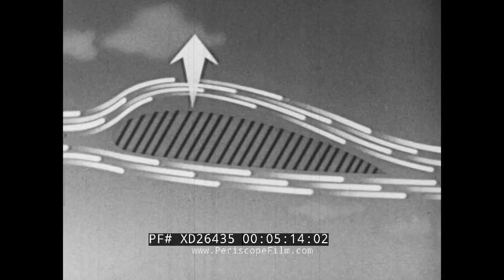" THE HELICOPTER " 1953 EDUCATIONAL FILM BELL 47, UH-13 SIOUX PIASECKI H-21 X-COPTERS XD26435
“The Helicopter” (1953) is a short, black-and-white educational film that uses live-action footage and animation to discuss the development of helicopters and the aerodynamics that allow it to fly and function. Produced by Encyclopedia Britannica (EB) Films in collaboration with Alexander A. Nikolsky of the Department of Aeronautical Engineering at Princeton University, the film walks the viewer through the various jobs undertaken by helicopters that are not possible by larger aircraft such as delivering mail, carrying out medical evacuations in combat zones, or water landings in swamp land.

Film opens, EB films logo (0:06). Title page, text overlaid close-up propeller of helicopter (0:14). Jet propulsion and advancements in aviation, examples of different aircraft taking off from tarmac: Douglas C-54 Skymaster (0:30). Perhaps Grumman F9F Panther takes off (0:49). Bell 47 G-2 helicopter lands close to Eastern Airlines hangar (1:11). Examples of scenarios where use of helicopter is preferred or beneficial: Bell 47 G-2 takes off from airport to deliver mail to post office (1:33). Aerial POV as helicopter lands on roof of post office (1:52). Farmers load vents of helicopter with dust before spraying field, orchard from air (2:06). Helicopter inspects power lines from the air (2:36). Bell 47 G-2 equipped with pontoons makes water landing in swamp area (2:55). Bell UH-13 Sioux carries out medical evacuation in combat zone, soldiers attach gurney to side of the helicopter before it takes off to transport wounded soldier to field hospital (3:04). Bell 47B Helicopter operates as personal vehicle, takes off from driveway of family home (3:34). Perhaps single-engine Beech Debonair 35-33 (3:57). Animated segment demonstrating how air passes over the wings of an airplane, allowing aircraft to fly (4:30). Bell UH-13 Sioux in field, camera pans up to helicopter rotor blades on top of aircraft, demonstration of rotor blades turning while narrator explains how they allow helicopter to fly (5:18). Historical footage of autogyro (gyrocopter) prototype, inspiration for later development of helicopter (6:03). Pilot in Bell UH-13 Sioux demos how rotor works to turn helicopter body in an action called “torque,” close-up helicopter tail propeller carrying out “anti-torque” to turn helicopter in any direction independently of direction of travel (6:24). Child playing with toy rotor used to demo how forward movement is accomplished (6:57). Return to footage of Bell UH-13 Sioux applying principles from demo, tilts rotor and shaft of helicopter to fly in certain direction (7:13). Young boy joins pilot in Bell UH-13 Sioux and goes for a ride, pilot uses throttle and foot pedals to get helicopter airborne (7:35). POV from helicopter flying over smokestacks of factory facility, other city scenes (8:30). Different models of helicopters: Sikorsky S-55 (8:55). Kaman K-225 intermeshing twin-rotor helicopter, known as a synchropter, designed for the civilian market (9:01). Piasecki H-21 twin-rotor helicopter (9:14). Close-up jet of jet-engine helicopter, Hiller HH-120 “Hornet” helicopter demo in open field. This was an ultra-light helicopter powered by twin ram jets attached to the blade tips.  (9:24). McDonnell XH-20 “Little Henry” experimental lightweight helicopter (9:50). American Helicopter XH-26 Jet Jeep experimental tip jet helicopter developed in 1951 (10:02). Perhaps Mack E Model delivery truck drives down city street (10:06). Bell 47 G-2 takes off from post office roof, POV from street looking up at helicopter as it flies off into distance (10:15). Closing credits (10:36). Film ends (10:42).

The Bell 47 single-rotor single-engine light helicopter became the first helicopter certified for civilian use on 8 March 1946. The Piasecki H-21 Workhorse/Shawnee tandem rotor helicopter were commonly called "the flying banana".